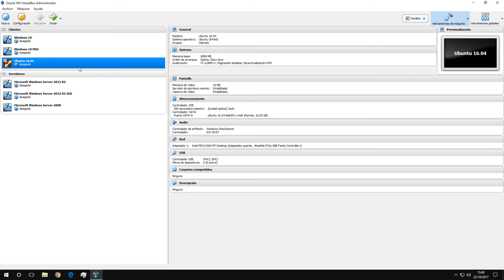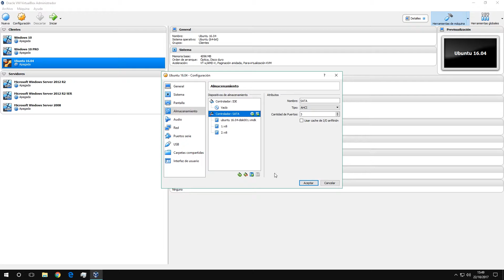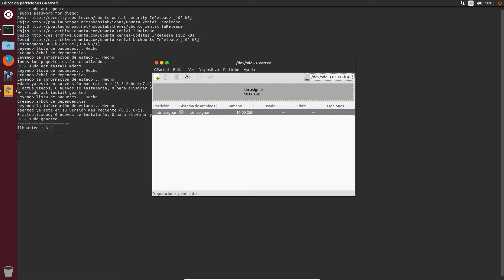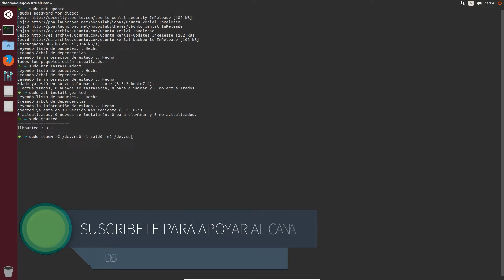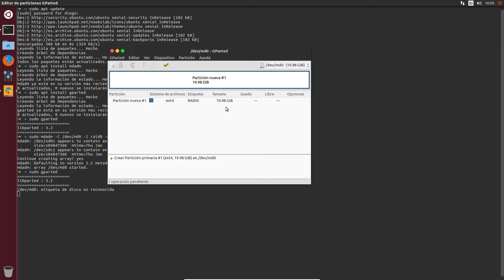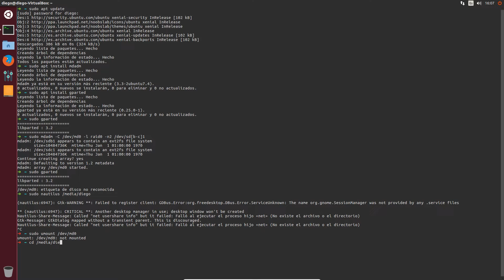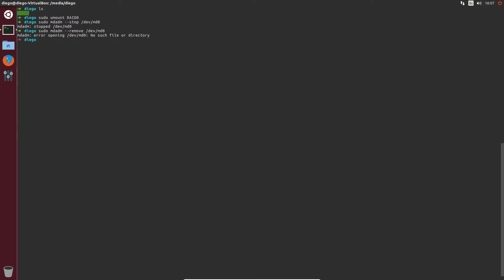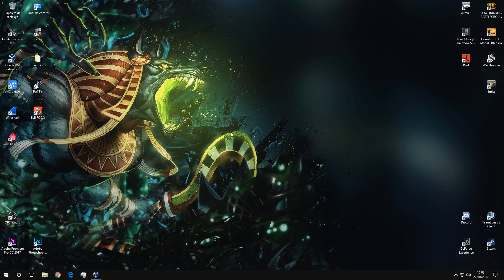Como hacer un RAID0 en Ubuntu 16.04 | DIEGO LITTLELION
---Podéis seguirme y preguntarme cosas en---

Podéis participar en cualquier preguntas y respuestas con cualquiera de estos metodos:

➡Con el Hashtag PreguntaLittlelion en TWITTER

➡Con el Hashtag PreguntaLittlelion en cualquier vídeo de YOUTUBE

---Mi Equipo---

➡ Huawei Nova

➡ Lenovo Ideadpad 100 - 15

➡ Base de refrigeración Xstand de NGS

➡ Ratón Ozone Neon 3K

➡ Teclado Ozone STRIKEBATTLE

➡ MI PC:

     · G.Skill Aegis DDR4 2133 PC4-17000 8GB CL15
     · Gigabyte GA-B250M-DS3H
     · EVGA GeForce GTX 1050 Gaming 2GB GDDR5
     · Nox Urano SX 500W
     · Toshiba DT01ACA100 1TB 7200rpm
     · NOX Coolbay MX
     · TACENS anima AF8

---MUSICA---

Easy Breezy - Silent Partner;